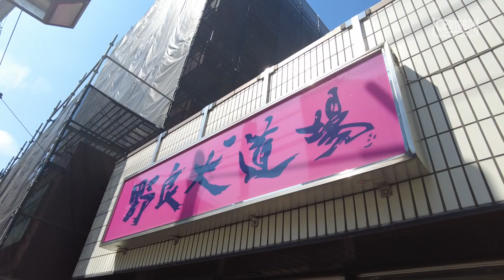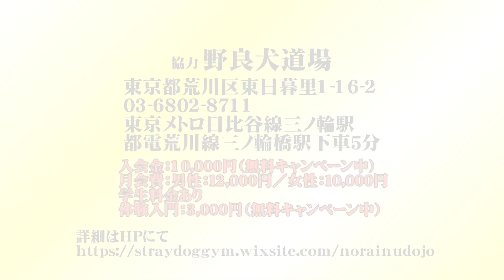THE CHALLENGER－希望のリング－#7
映画出演の為に、8月26日アイスリボン後楽園ホール大会でのデビューをめざし練習に挑む役者、アイドル、タレント達。
彼女たちの汗と涙の記録！！第7話 。キックボクシングジム野良犬道場での出稽古の様子をお届けします。

蜜柑るな　@runadayo07
古川奈苗　@chasuke777
芦田美歩　@ashida_mifu
小池真優香　@14myk_sb
藤滝明日香　@Fuji_taki_hnhn
平原菜央　@Nao2021722
南ゆうき　@Yuuuuki_Minami
花屋ユウ　@yuu_hanaya

協力　野良犬道場

東京都荒川区東日暮里1-16-2
メトロ日比谷線三ノ輪駅、都電荒川線三ノ輪橋駅下車5分

入会金：10,000円（無料キャンペーン中）
月会費：男性：12,000円／女性：10,000円
学生料金あり
体験入門：3,000円（無料キャンペーン中）